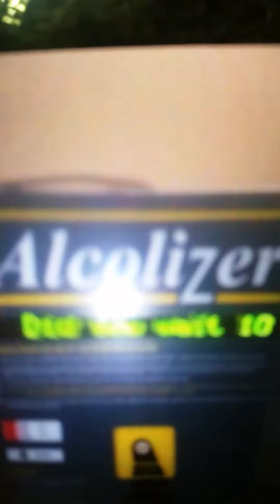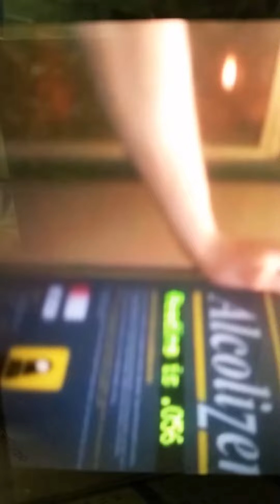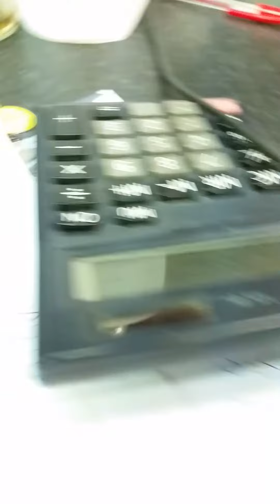Sam Preece at Rio Tinto WA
Sam & Rob